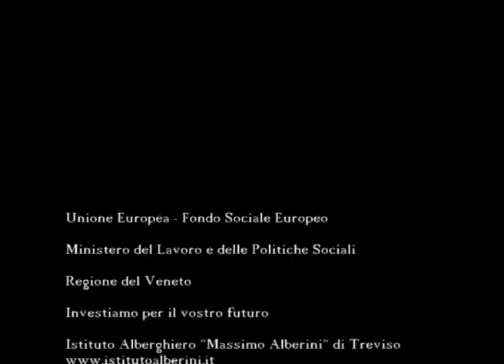Prizzon Marco: Mojito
Corso di specializzazione:
Tecnico dei servizi di banqueting

Anno 2010
(Cod. 2691/1/2/2030/2010)

Allievo: Marco Prizzon

Background musicale: Pop Notes "Nintendo beams"